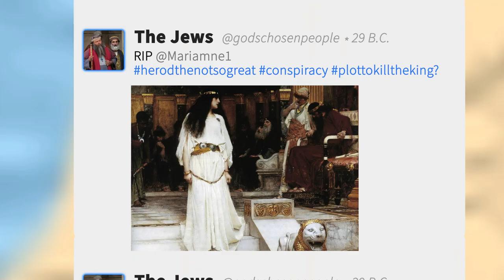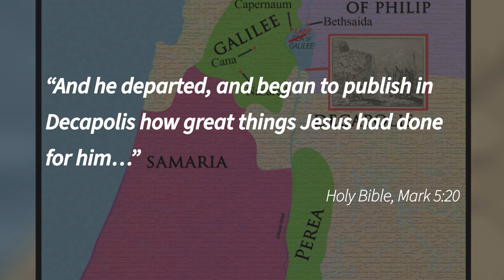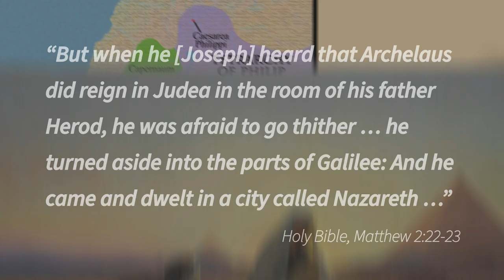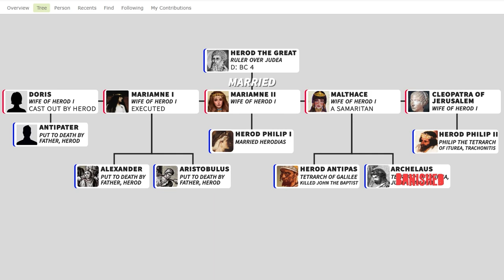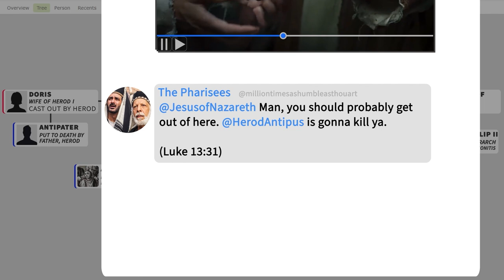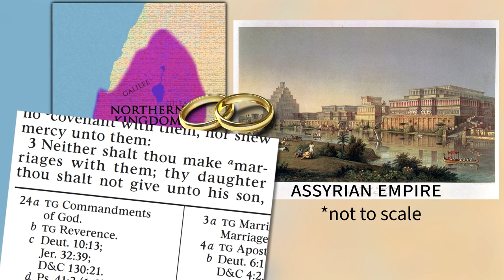Geographic and political context for Christ's Jerusalem. Ep. 143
In this episode, Dave gives us some geographic and political background for the Palestine area during the time of Christ in the New Testament.

Fun little infographic of some relevant pieces of Herod the Great’s family tree (Biblical Archaeology Society)

Notes:

— I apologize in advance if I pronounce any names or places in this video wrong.

— In Mark 5 we read that Jesus and his disciples crossed the Sea of Galilee into the land of the Gadarenes (or Gerasenes in some translations). Gadara and Gerasa were cities in the Decapolis region. It’s in this region that Jesus sends the devils into the herd of swine. Some believe that this miracle may have even occurred near a small coastal village by the name of Gergasa. In any case — it was in the Decapolis region.

— The story of Herod the Great executing all male children under two years old in Bethlehem (and possibly vicinity) is not confirmed outside the Bible (yet).

— Researchers have yet to discover evidence corroborating the Bible account of the “Massacre of the Innocents” story (Herod ordering the execution of all male children under two years old in Bethlehem). Some people believe it never happened. Others believe evidence simply has yet to be discovered. Many Christians will point out that the city of Bethlehem would not have had very many residents back when Christ was a baby. Thus, the number of male children under two years old would have been relatively few, and thus may not have been a large enough event to leave much of an imprint on the historic record.

— There is some controversy surrounding the issue of the “census” which brought Joseph and Mary to Bethlehem. When Archaleus (who ruled after Herod the Great died) was deposed and his land became an official Roman province, a census was taken (about 6 AD). Many believe this is the census that brought Joseph and Mary to Bethlehem (the argument runs deeper than this, but you get the gist). However, in scripture, Herod the Great was still in power during the census (remember, he has to still be around to order the “Massacre of the Innocents”). Thus, many Christians believe there must have been an earlier census than the 6 AD event. Latter-day Saints may go this route, or (as nonbelievers in biblical inerrancy) they may even conclude that Luke (the gospel of Luke) got the chronology of the story a bit wrong.

— The Caesarea amphitheater (built by Herod in the port city Caesarea) is still used today for concerts.

— Herod the Great was part Idumean, but adhered to the Jewish religion. His mother was a Nabatean princess (Arabic). Herod’s mixed heritage was just another reason why the Jews didn’t like him. Also, Idumeans were said to be descendants of the prophet Jacob’s son, Esau. In the Old Testament book, Obadiah, it is prophesied that the descendants of Esau would be wiped out (which they largely were, by the Romans, circa AD 70). Sources